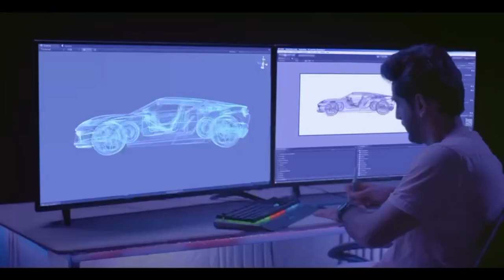सीधी - तेंदुए के हमले से बच्चे की मौ***त के बाद पहुंचे विधायक,